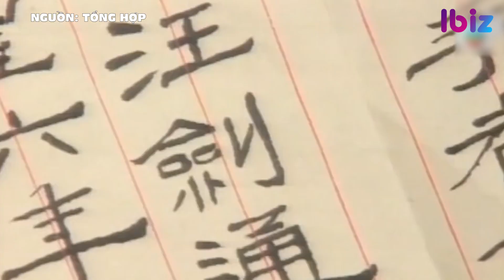Hé lộ cuộc sống sau hơn 2 thập kỷ của dàn sao 'Thiên long bát bộ' | Ibiz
Với tạo hình sát nguyên tác và diễn xuất ấn tượng, dàn diễn viên thực lực của bộ phim truyền hình Thiên Long Bát Bộ gồm Trần Hạo Dân, Huỳnh Nhật Hoa, Phàn Thiếu Hoàng, Lý Nhược Đồng... đã để lại nhiều ấn tượng sâu sắc. 26 năm trôi qua, mỗi người đã có 1 cuộc sống, 1 ngã rẽ song tựu chung lại là những scandal, những thăng trầm, khó khăn bủa vây họ.